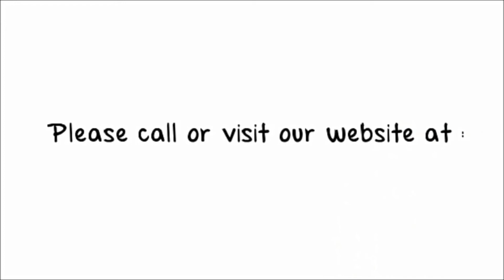Atlanta Appliance Repair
When it comes to appliance service, you cannot afford to accept anything less than the best. When you do business with Atlanta Appliance Repair, you can rest assured that your appliance is in highly capable hands.